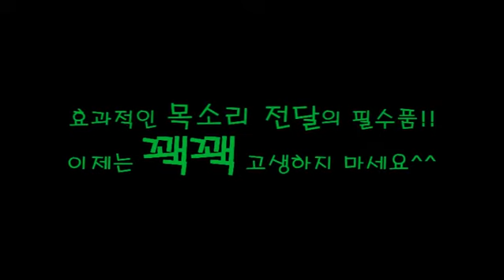loudspeaker v 20150305 0446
[HP120]마이크확성기(휴대용)